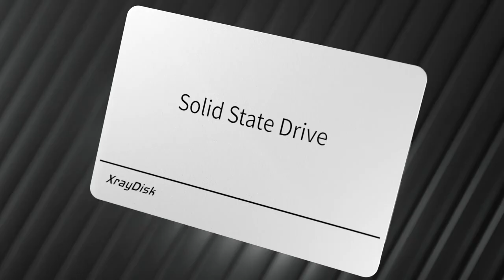;Xraydisk Sata3 Ssd White 120GB 128GB 240GB 256GB 480GB 512GB 1TB 2.5"Internal For Laptop&Desktop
Top On Sale Product Recommendations!;Xraydisk Sata3 Ssd White 120GB 128GB 240GB 256GB 480GB 512GB 1TB 2.5"Internal Solid State Drive For Laptop&Desktop
;Original price
: PKR 00;Click&Buy